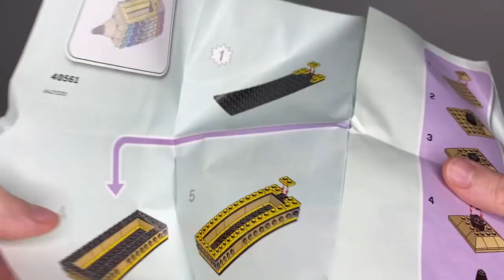Lego DOTS Pencil Holder (40561) - toy unboxing, speed build and review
In this video you will see the speed build of LEGO 40561 Pencil Holder from the LEGO DOTS theme. This set was a gift with purchase offered exclusively through Lego in 2022. Give this video a thumbs up for useful Lego builds!

LEGO 40561 Pencil Holder information:
- Pieces: 476
- GWT valued at $14.99 USD